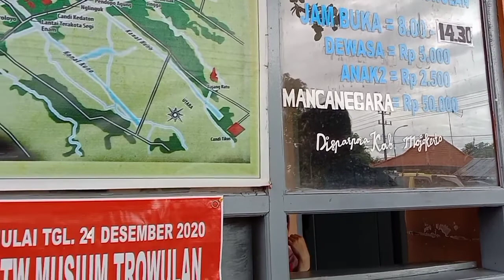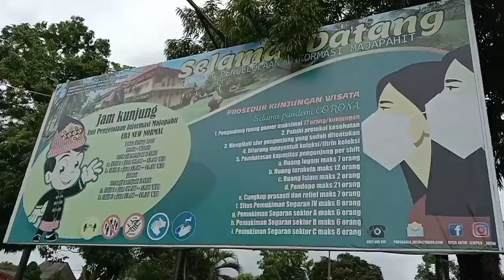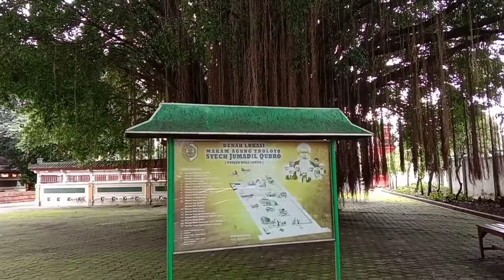Wisata Sejarah di Mojokerto | dapat ilmu dapat wisata murahnya😀